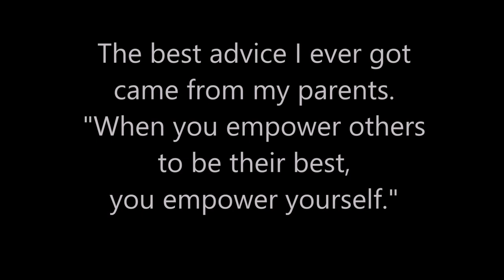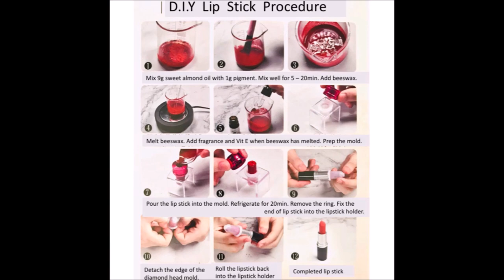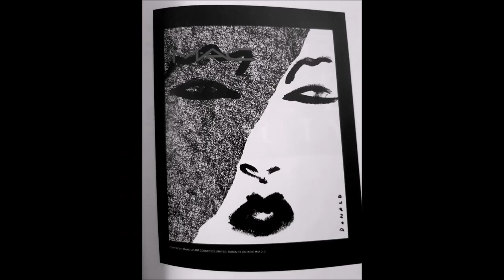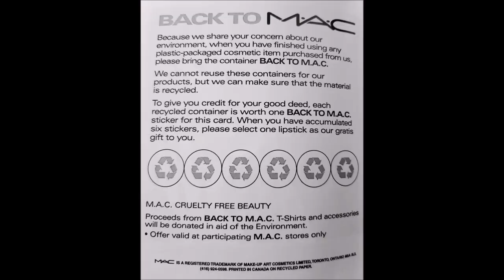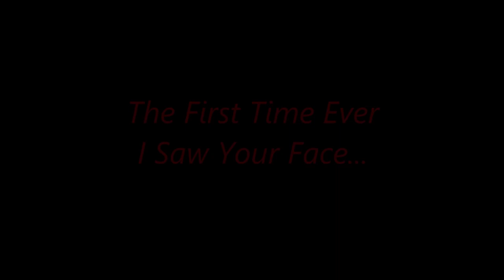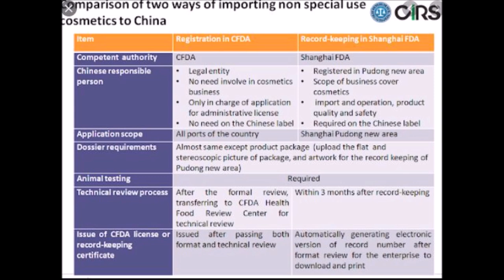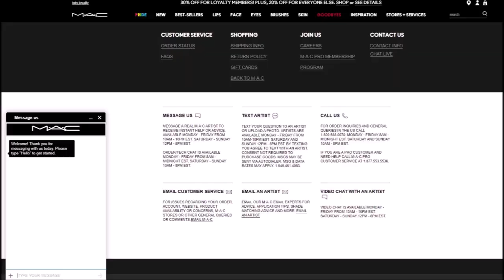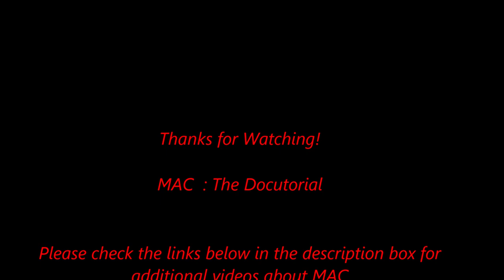MAC : Cosmetics Docutorial History & Full Face DEMO!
A Special Video all about MAC Cosmetics - Learn about this extraordinary company!
INTRO: 00:00
MAC DOCUMENTARY: 02:45
MAC MAKEUP DEMO: 30:36
LINKS TO DEMO PRODUCTS:
Prep + Prime FIX+
Strobe Cream- Pinklite
Prep & Prime 24 Hr Eye Base
Paint Pot- Painterly
Mineralized Skin Finish- Soft & Gentle
Concealer- NC20
Waterweight Foundation- NW20: NR
Studio Fix Powder Foundation- NW22
Mineralized Skin Finish Natural- Light Plus
Studio Fix Sculpt & Shape Contour Palette-Light-Medium
Blush- Peaches
Blush- Blushbaby
Blush- Pink Swoon (used as eye shadow)
Shape & Shade Brow Tint- Fling: NR
Brow Pencil- Fling: NR
Technikohl Liner- Cool Jazz
Technikohl Liner- Broque
Amber X9 Eye Palette
Single Eye Shadow- Embark
Pigment- Vanilla
Extended Play Gigablack Mascara
False Lashes Extreme Mascara: NR
NEW Magic Extensions Mascara (2021)
Big & Bold Mascara: Discontinued
DUO Brand Lash Glue
False Lashes #28 - A89: NR
MATTE Lipsticks
LUSTRE/Shine Lipsticks
POWDER KISS Lipsticks
LOVE ME Lipsticks
PATENT LIP PAINT
TWIG LIPSTICK
LIPGLASS / DAZZLEGLASS Glosses
LIP PENCILS
VIVA GLAM Lipsticks
Viva Mac BOOK
MAC at ULTA
MAC at NORDSTROM
Frank Angelo Obituary NY Times:
ACT AIDS/HIV Group:
MY REFERENCE SOURCES:
Viva MAC by Andrea Benoit
Countless Website Articles
MAC Stores
MAC Reviews By Customers
Please do! I’d really appreciate it! : )
XOX Kathy A : D

This helps offset the cost of products I purchase to show you in these videos. While it will never be as much money as I spend on video products, clicking on these links helps me out a little and I really appreciate you doing so. I am not sponsored or paid for my opinions on any product.

My clothes come from here!